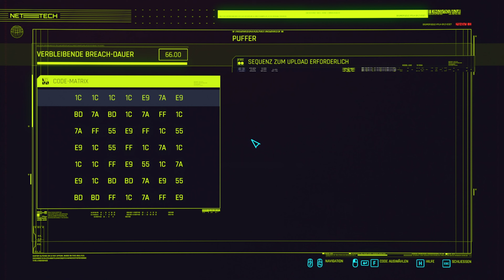CYBERPUNK 2077 🤖 105: Auf in den "7th Hell" Club, Dino Dinovic möchte das wir Jack Mauser erledigen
Cyberpunk 2077 ist ein Open-World-Action-Adventure-RPG, das in Night City spielt – einer gefährlichen Metropole, deren Bewohner von Macht, Glamour und Körpermodifikationen besessen sind.

Titel: Cyberpunk 2077
Genre: Cyberpunk, Open World, Rollenspiel
Entwickler: CD PROJEKT RED
Publisher: CD PROJEKT RED